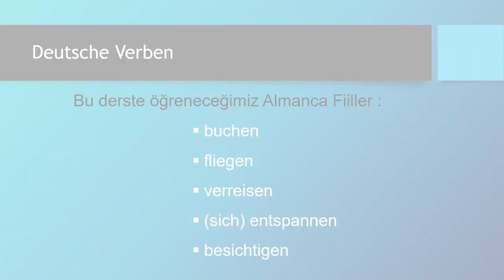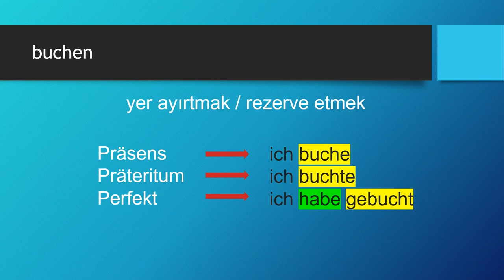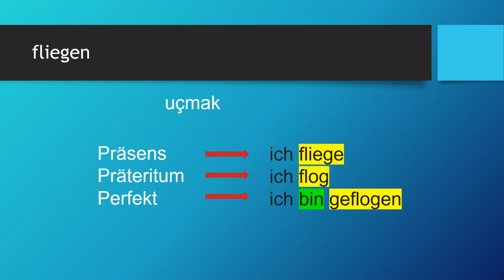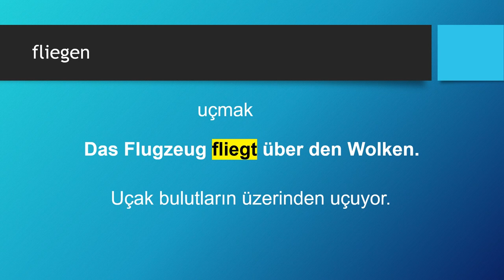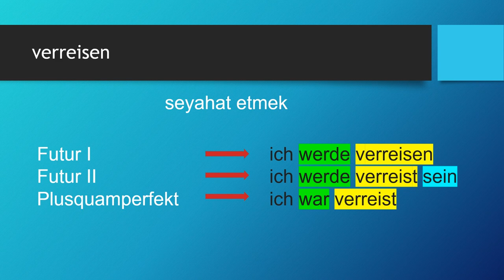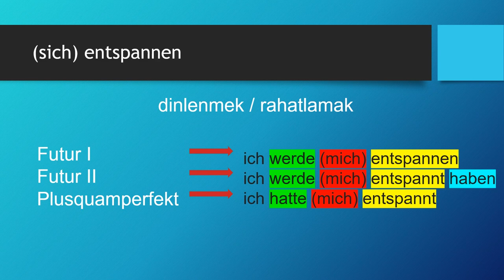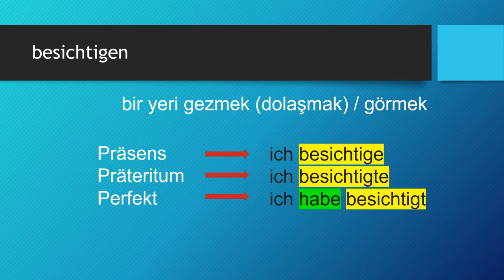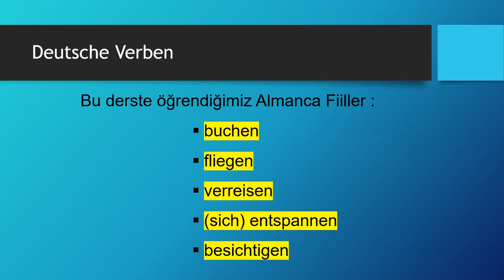Deutsche Verben | buchen - fliegen - verreisen - (sich) entspannen - besichtigen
Almanca öğreniyorum diyen herkese merhaba. Bu Almanca Kolay dersimizde, Deutsche Verben -  Almanca Fiiller konusunda "buchen - fliegen - verreisen - (sich) entspannen - besichtigen" fiillerini öğreniyoruz. Başarılar.. Ders içeriğindeki "Almanca fiiller" için devam edin 👇👇👇

Ders Bölümleri
00:00 Giriş ve Almanca Zamanlar
02:02 buchen
04:36 fliegen
07:17 verreisen
10:16 (sich) entspannen
12:51 besichtigen